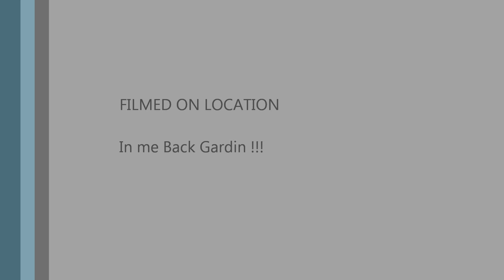Clod Truck 6 X 6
Home Built 6 x 6 Clod axled truck. Aluminium Frame Chassis, 20kg new power Steering Servo, 2 X 7.2 nimh Batteries, HPI Savage speed Control, 2  (at the moment )  Fireball 55 Turn crawler Motors, 3rd to be added when i get one !